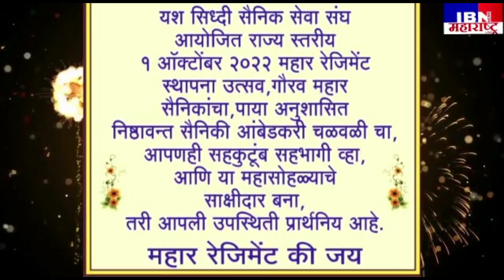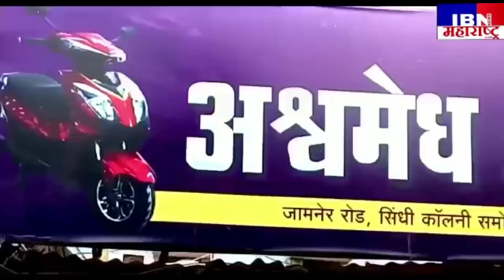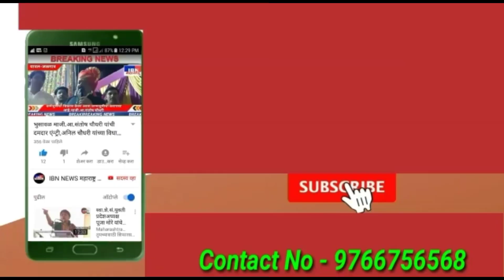🤪भुसावळ-ते तर परमेश्वर...,उद्या हंबर्डिकर मार्ग मोकळा होणार,आ.संजय सावकारे,IBN NEWS महाराष्ट्र LIVE